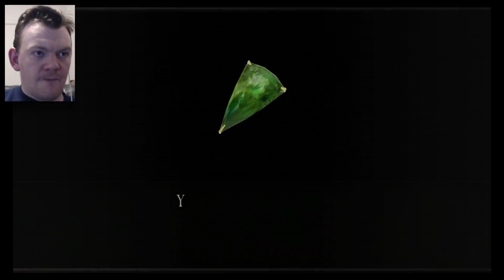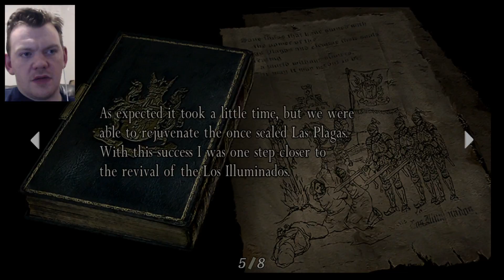RESIDENT EVIL 4 PART 13 SEWERS 2018 PS4 (1080p,60fps)